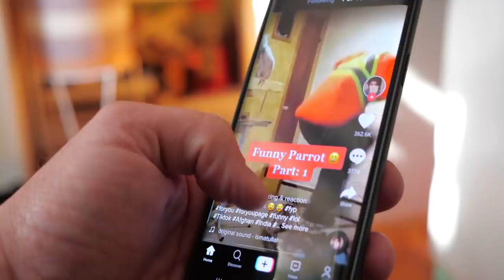WHY I QUIT...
Todays video I sit down with you and dive into a more serious topic and share how my life has changed since